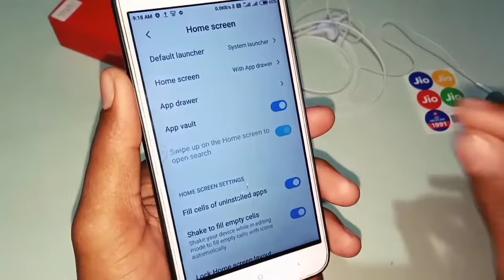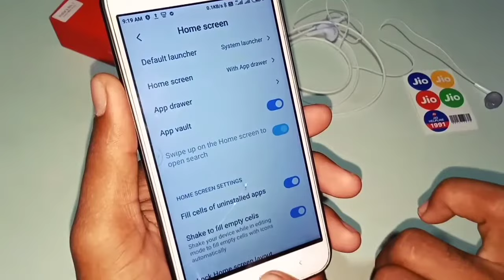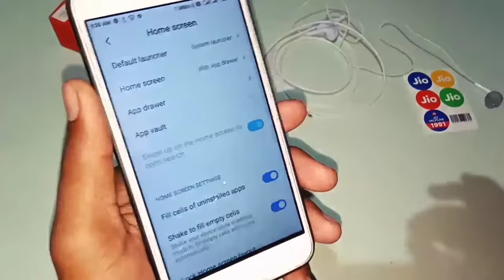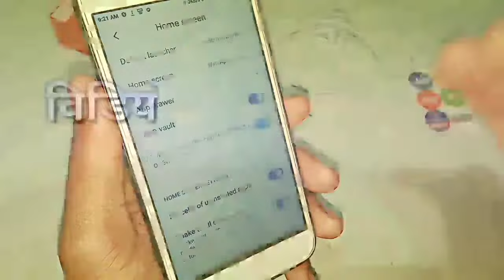App vault home screen setting in android phone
App vault home screen setting in android phone || ‎@Technical Shivam Pal

Doston is video ke andar aapko bataya gaya hai ki Android phone mein mein app vault home screen setting kaise use karte hain is setting ko on karne se kya hota hai aur is setting ko off rakhne se kya hota hai video pura dekh lena aap ko pata chal jaega.